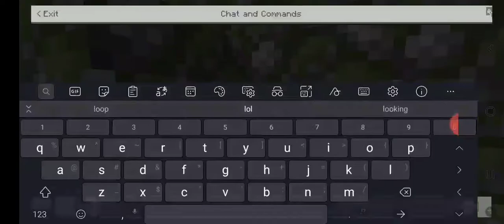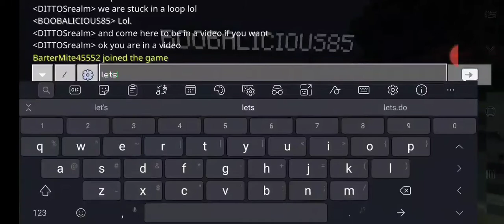Minecraft loop video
Also here is all my things to know:

My discord name: EmeraldgamerYT#3683

It has critical ops server and other servers on my discord comunity but i didnt upload anything yet

So have a good day